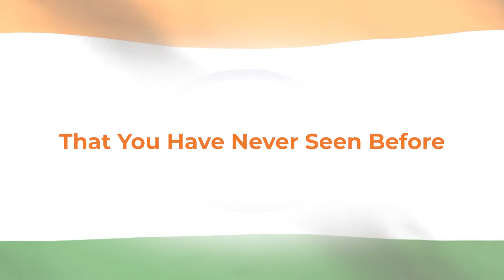अंग्रेजी आती है पर बोलने में अटकते हो तो ये देखो | @NIMISHABANSAL English Fluency | Josh Talks Hindi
Nimisha Bansal एक छोटे शहर से हैं जहां English speaking लोगों का बहुत बड़ा डर होता था. बचपन से ही इनके यहां माहौल नहीं था Spoken English का. ये पढ़ाई में हमेशा से बहुत अच्छी थीं. College fest में एक दिन इनकी English का सबने बहुत मज़ाक उड़ाया. उस दिन इनको समझ आया कि English बोलना और समझना बहुत ज़रूरी है. इन्होंने English speaking practice सीखने के लिए Newspaper reading चालू की english songs, movies देखना चालू की लेकिन फिर भी इनकी english पर पकड़ नहीं बनी. इनका एक YouTube channel भी है जहां ये लाखों लोगों को english सिखाती हैं.

आज जोश Talks के माध्यम से ये बताएंगी 10 ऐसे steps जिनसे आप 21 दिन में बढ़िया english सीख जाओगे. तो जोश Talks की इस english speaking motivational video को पूरा ज़रूर देखें. ऐसी ही spoken english learning videos, english speaking course या spoken english classes के लिए जुड़े रहिए जोश Talks के साथ.

Nimisha Bansal hails from a small town where English-speaking people used to have great fear. Since childhood, she did not have an environment to speak English. She was always very good at her studies. One day in a college fest everyone made fun of her English. That day she understood that speaking and understanding English is very important. To learn English, she started reading newspapers and started watching English songs, movies, but still she did not get hold of English. She also has a YouTube channel where she teaches English to millions of people.

Today, through Josh Talks, she will tell you 10 such steps by which you will learn good English in 21 days. So do watch this English-speaking motivational video completely by Josh Talks.